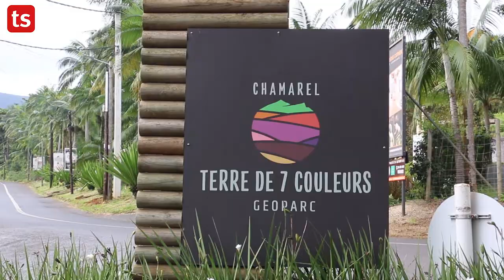Découvrir l'île Maurice en 48 heures